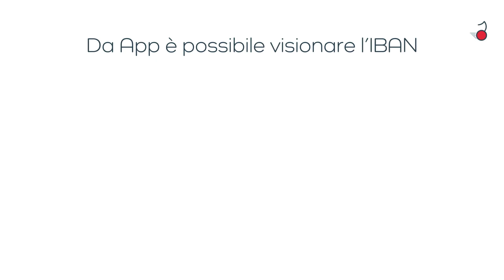Dove vedere l'IBAN da App | Conto online Cherry Bank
Guida a dove vedere l'IBAN del tuo Conto online Cherry Bank da App.

Per qualsiasi informazione ti ricordiamo che il Servizio clienti è a tua disposizione.

Ti ricordiamo che puoi operare con il tuo conto online Cherry Bank in qualsiasi momento anche collegandoti al tuo Internet Banking da PC. Per accedere all’Internet Banking del tuo Conto online Cherry Bank